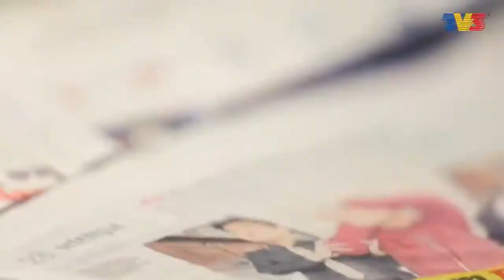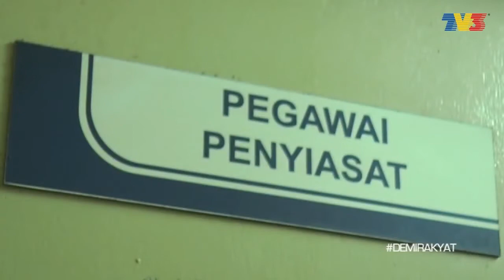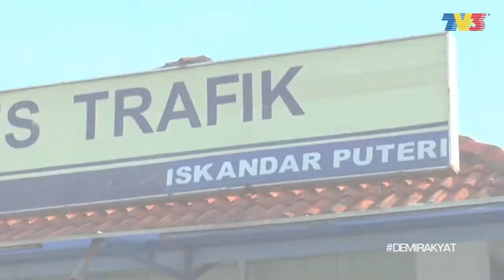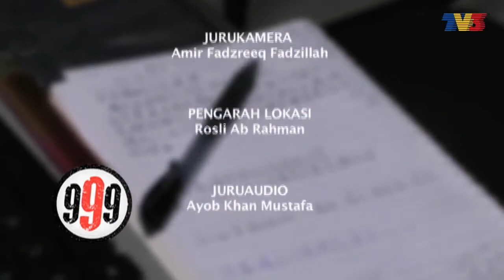DAH 5 BULAN TAK BERJUMPA MAK AYAH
Antara paparan 999 TV3 pada 8 Jun 2021, mengenai anggota dan pegawai polis yang bertugas ketika pandemik Covid-19 ini.

Demi tugas, lima tahun tak berpeluang bertemu ayah dan ibu, apatah lagi pada saat negara mendepani pandemik Covid-19.

Niat mahu pulang ke kampung tahun lalu, namun terpaksa dibatalkan kerana negara sedang berhadapan dengan wabak ini.

Itu pengorbanan seorang pegawai Polis Diraja Malaysia (PDRM) yang terlibat dengan pelbagai penugasan sejak PKP 1.0 dan terkini, penutupan penuh yang dilaksanakan kerajaan.

Malah, dua kali Aidilfitri, pegawai ini, Inspektor Norhakimi Mohamad, 35 tahun, meraikan perayaan itu di jalanraya kerana terlibat dengan Sekatan Jalanraya atau SJR serta tugasan lain.

Tugas hakikinya adalah sebagai Pegawai Penyiasat Trafik Ibupejabat Polis Iskandar Puteri di Johor Bahru.

Rutin mereka hanya sekelumit dari apa yang dilihat masyarakat, hakikatnya, tugasan berganda menanti setiap hari.